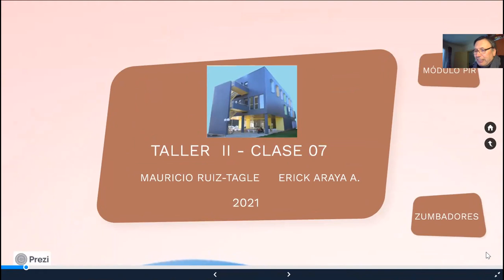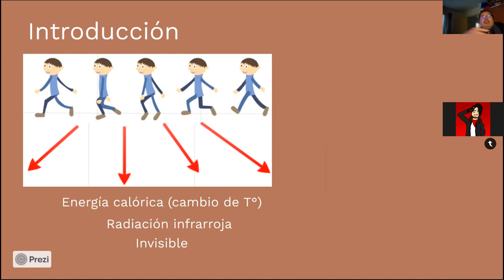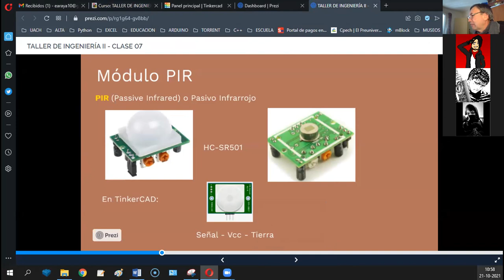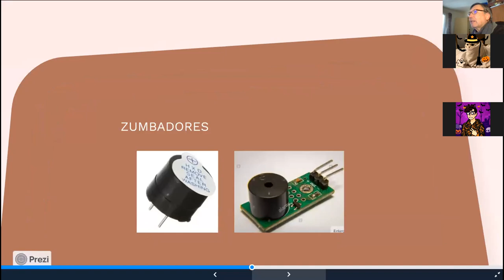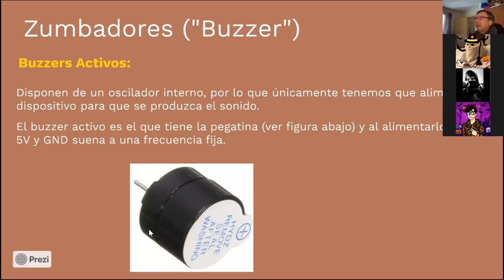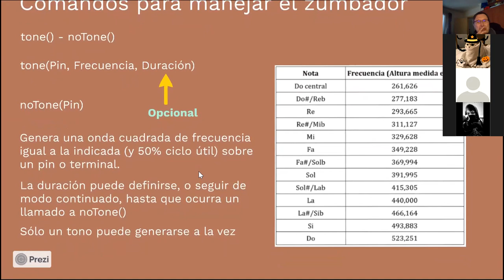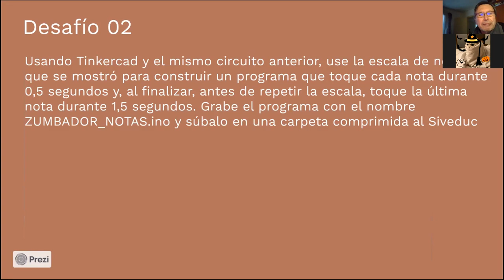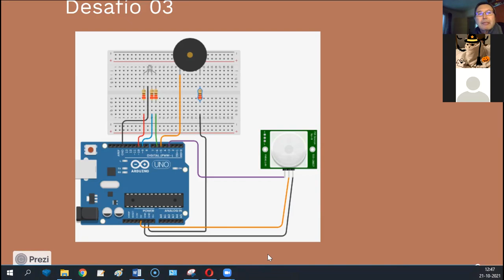[INFO083] CLASE OCTUBRE 21